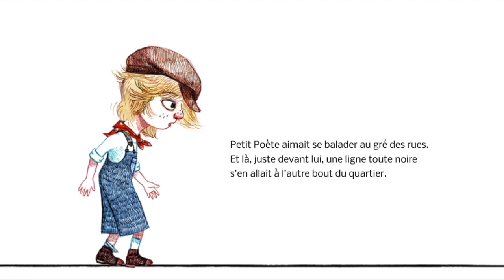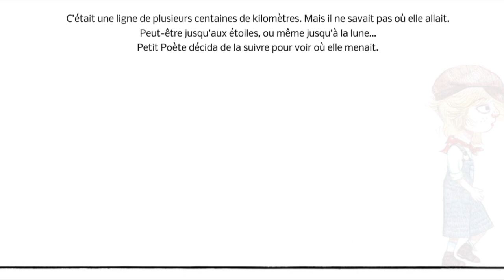Histoire pour enfants - Petit Poète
Histoire pour enfants - Petit Poète - Livre animé et audio.

Résumé :
Petit Poète aime se promener. En trouvant une ligne noire juste sous ses pieds, il se décide à la suivre pour voir où elle va l'emmener. Après avoir croisé des mots drôles, tristes et effrayants, Petit Poète arrive enfin au bout de la ligne... Écrite et illustrée par Betty, et racontée par Coralie Loridon, cette création est aussi le clip officiel de "Petit Poète" de JUDY (Ailleurs Land).

Les + de l'histoire :
Histoire inspirée de la chanson "Petit Poète" interprétée par JUDY (Ailleurs Land).

Poésie, Contemplation, Curiosité, Emotions, Audio

• WHISPERIES est la plus grande bibliothèque d'histoires animées et de livres audio pour les petits et les grands enfants. Plus de 400 histoires en français et en anglais à découvrir sur nos application iOS et Android. Partagez un moment de détente et de plaisir avec vos enfants en découvrant des histoires de princesses, de sorcières, des contes, des légendes mais aussi les éternelles fables de La Fontaine... Et bien d'autres merveilles !

Livre audio - La mystérieuse histoire du marchand de sable

Histoire pour enfant - La Cigale et La Fourmi - Fable de La Fontaine

Une histoire sur le handicap - Les champions dans l'espace